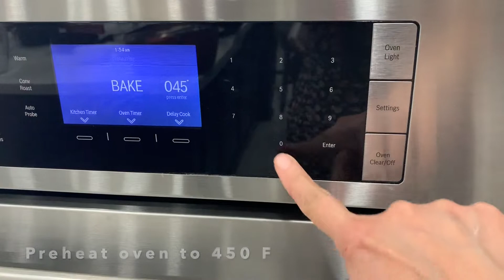CHICKEN TIKKA PAN PIZZA | FROM SCRATCH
Recipe for 2 Pan Pizzas

Step 1: Ingredients for Dough
41/2 tsp yeast
1 tbsp sugar
360 ml water
In warm water add sugar and yeast and leave for 5-7 minutes in warm place to rise or to activate the yeast
4 cups flour
1/2 tbsp salt
1 tbsp sugar
1 tsp garlic powder ( optional)

Method
- Mix all the dry ingredients and leave aside
- Once the yeast is activated add the flour mixture in it and make dough by kneading it in a stand mixer or by hand.
- By hand kneading will take around 5 to 7 minutes and stand mixer  will be faster.

Step 2: Ingredients for Tandoori Chicken
1 1/4 lbs. boneless chicken breast (cubes)
1/4 tsp ginger paste
1/4 tsp garlic paste
1/4 tsp salt or to taste
1 tbsp paprika powder
1/4 tsp chilli flakes
1/4 tsp tandoori chicken powder
1 tbsp oil

Method:
- In oil add ginger garlic paste and sauté
- Then add all the spices and sauté
- Cover the lid and cook on medium to low heat for 10-15 minutes or until meat is tender

Step 3: Toppings
1 green bell pepper diced
1 red bell pepper diced
2 red onions (medium) diced
2 jalapeños sliced in rings
3 cups sheared cheddar cheese (divided)
3 cups shredded mozzarella cheese (divided)
1 cup pizza sauce or ketchup
2 tbsp olive oil
1 tbsp oregano
1 tbsp chilli flakes (optional)

Method:
- Dice the bell peppers and onions
- Cut the jalapeños in rings
- Shred cheddar cheese and mozzarella cheese separately

Step 4: Assembling
- Preheat oven at 450F
- Sprinkle semolina on cast iron skillet
- Knead the dough when it is doubled in size after one hour
- Cut the dough into two as we are making 2 pizza’s
- Roll the dough and lay it on the skillet
- Brush a layer of olive oil on it
- Poke the dough with a fork
- Now spill pizza sauce or ketchup on it
- Spread tandoori  chicken on it
- Then bell peppers and onions
- Sprinkle both the cheese generously
- Now set jalapeños
- Sprinkle chilli flakes (optional)
- Lastly sprinkle oregano
- Repeat the same steps to assemble the second pizza.
- Bake it in preheated oven for 15 minutes or until it is golden and dough is cooked

Perfect chicken tikka pan pizza is ready to serve!

Enjoy! Happy Eating!